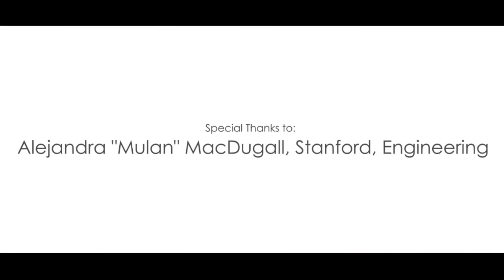CWM Mentor Series: JPL Cassini Saturn Mission Interview by Stanford student "Mulan" MacDougall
Stanford engineering student Alejandra "Mulan" MacDougall chats with Joan Stupik and Adrian Ponce of NASA’s Jet Propulsion Laboratory. Joan is currently a member of the Cassini spacecraft operations team, working on the attitude control subsystem, and Adrian is the manager of the Higher Education Office. Enjoy this interview about the Cassini Solstice Mission as well as some talk about the motion picture The Martian, based on the American science fiction book by Andy Weir, directed by Ridley Scott and starring Matt Damon. The answer to Mulan’s last question provides great advice for students wanting to get involved at JPL.